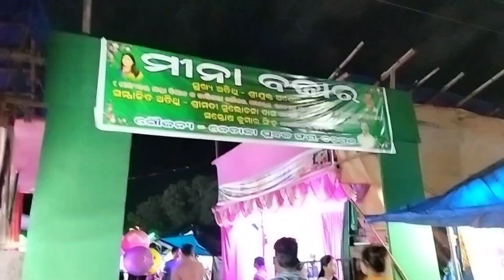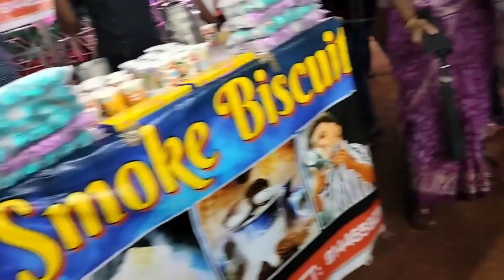Minabazar In Bargarh Village, Bhubaneswar.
Hello Friends,

If You Are Staying In Bhubaneswar Go And Visit This Minabazar.